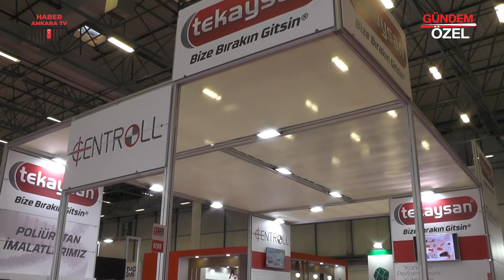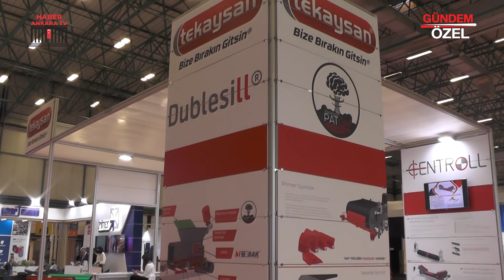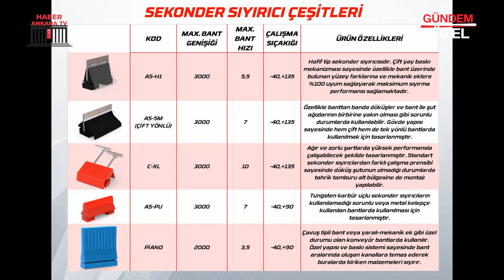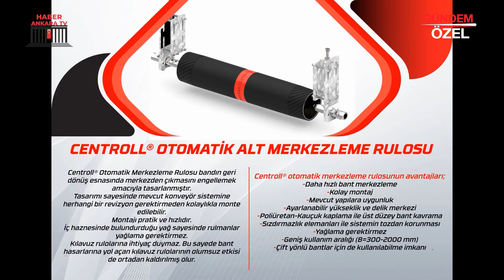TEKAYSAN - OSTİM / ANKARA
TEKAYSAN Genel Müdürü Ozan TEKE, başarı ve faaliyetlerini Ankara Haber TV muhabirimiz Hülya ÇEKİM' e anlattı.